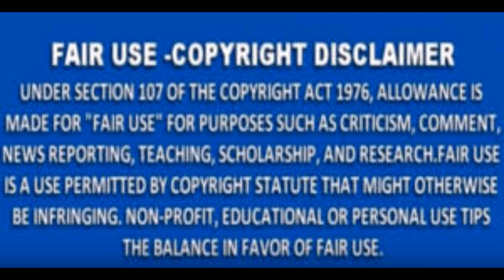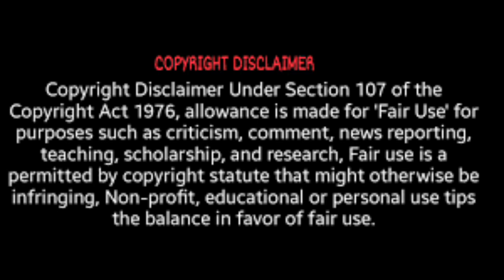Nene Leakes Is Suggesting That KenyaMoore Wants To Be Like And Take Kim's Zolicak In Her Life Review